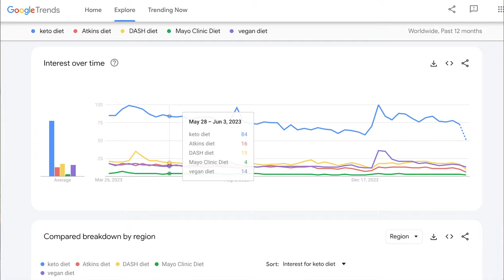Is Keto a Weight Loss Scam?